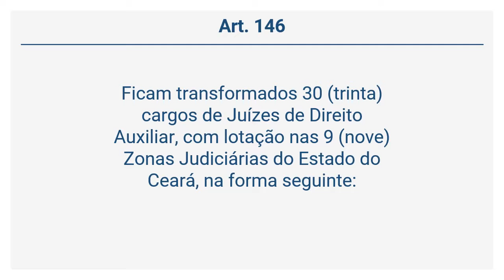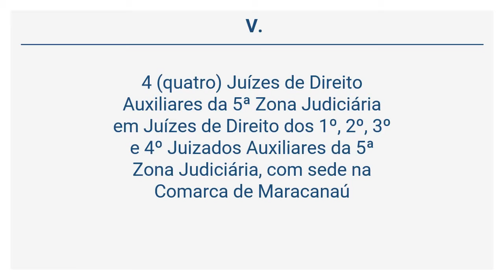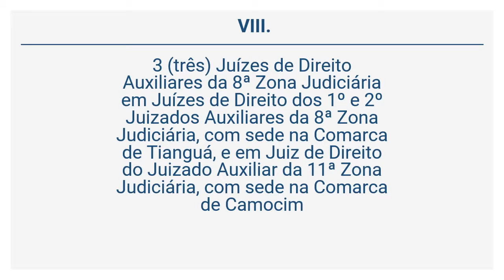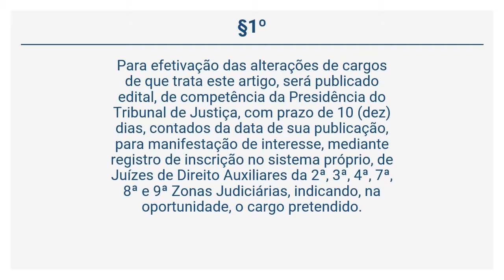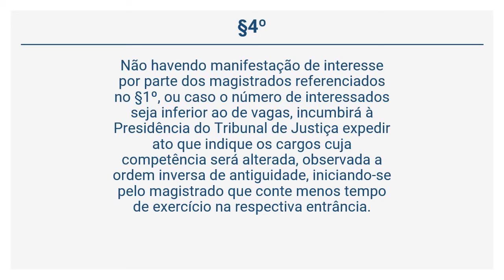Lei 16.397/2017 (48 de 50) - Da Transformação dos Cargos de Juiz Auxiliar das Zonas Judiciárias